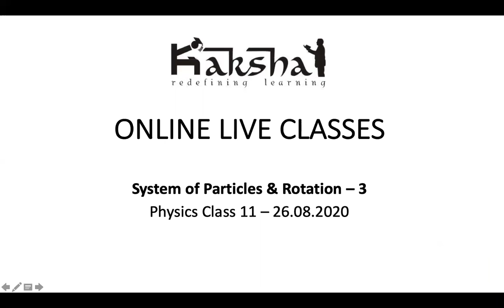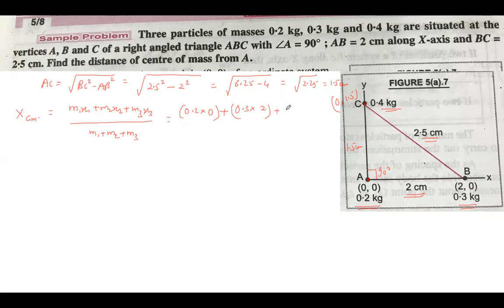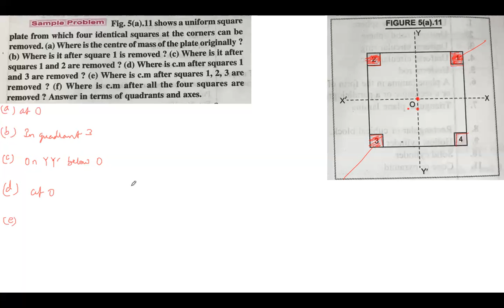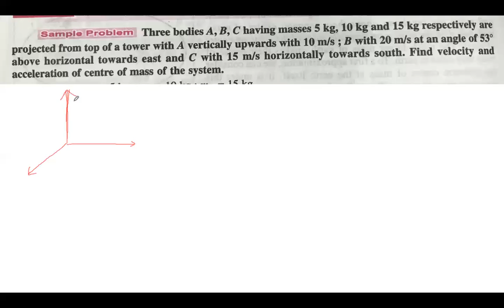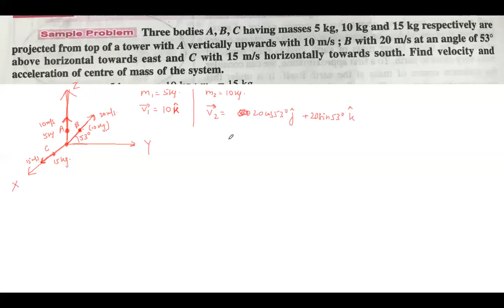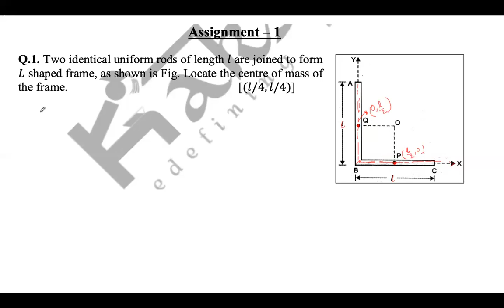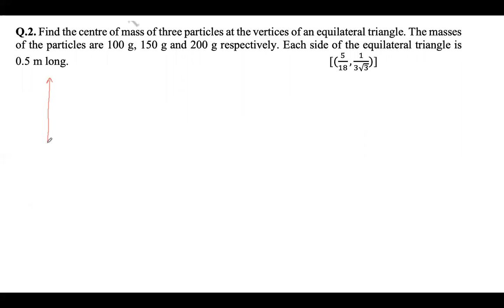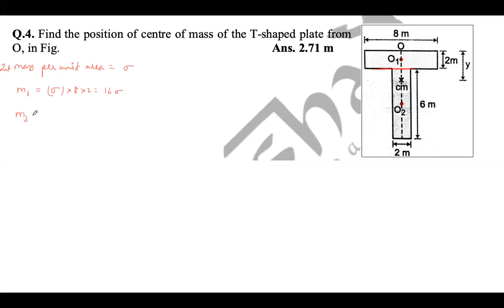Class 11 - Physics - System of Particles & Rotation - 3